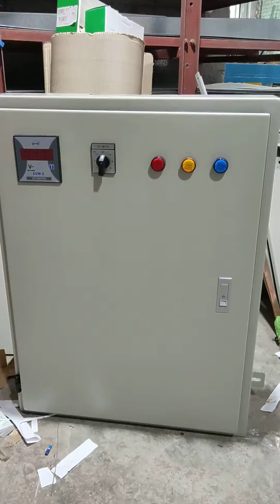Bank DP.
Bank DP seet.